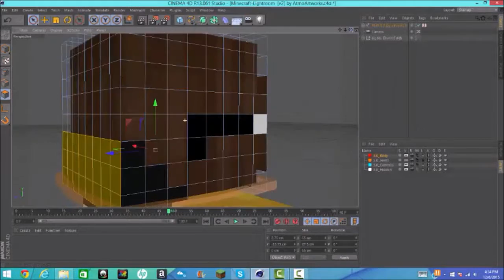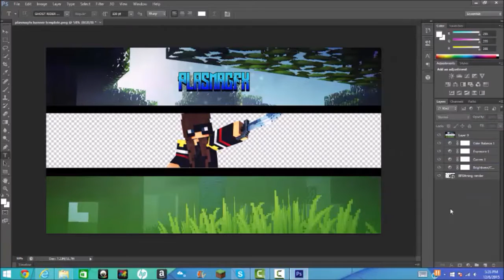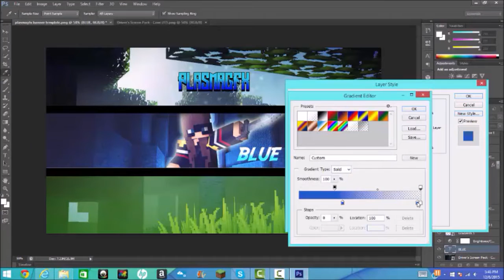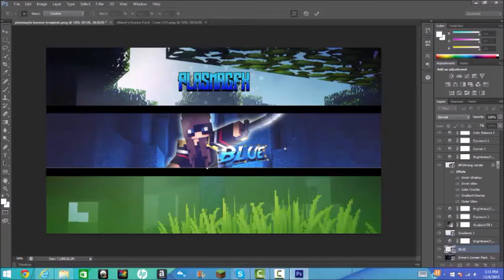Speedart // BlueFierceGaming's Minecraft Banner | PlasmaGFX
Please fill out this form if you would like a free profile picture or banner ;)